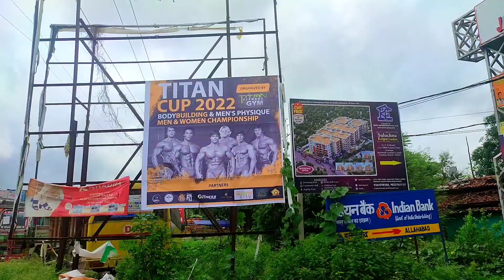Ranchi Bodybuilding Championship | Men's Physique Champion of Champion🏆🏆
Ranchi Bodybuilding Championship | Men's Physique Champion of Champion🏆🏆.. 1st place gold medal 🏅🏅😊😊